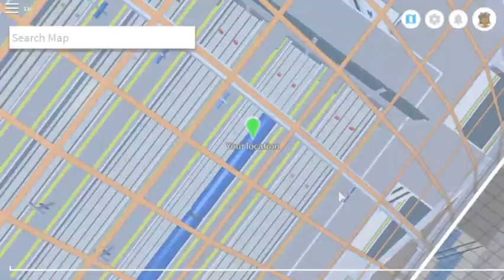Mind The Gap - Class 375 - Regional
Back to Mind The Gap, driving one of the longest routes in the game, taking around half an hour. Unfortunately on departure at Isembard it is extremely laggy.

Today I drive between Isembard and Denthorpe calling all stations (I'm not gonna list the stations as there are so many).